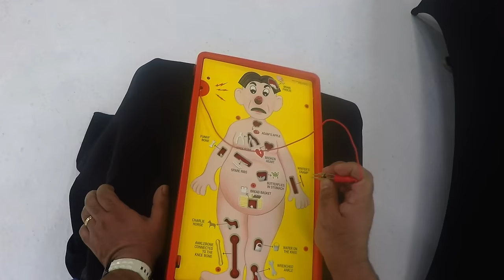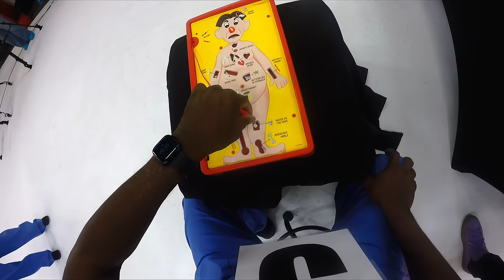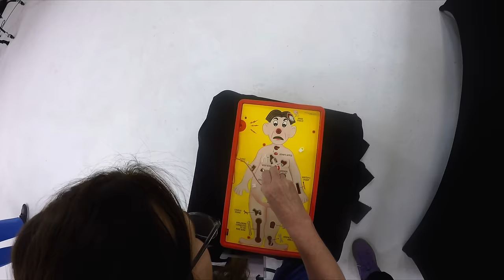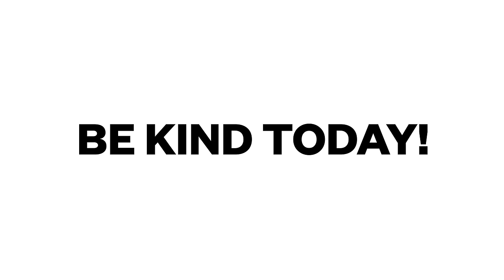5 Actors vs 1 Real Doctor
sub so I can hit 900k or you're banned.

Guess The Doctor!

Play your Favourite Games & Earn Rewards in Real Life! TapChamps Play2Earn FreeGiftCards

Produced by @zanehelberg, he's a comedian and can be funny at times so feel free to go catch one of his shows if you're sad and need to laugh

Sound by Matt McC, he doesn't have social media but he does have beautiful long hair.

AD was Ty aka NeedACameraMan! My boy got the best production team in the LA.

Mandie is our main camera operator! She operates the close up so if she's whipping too fast, yall can go at her in the comments lmaoo she also does the coloring on the videos too and she crushes it!

Shoutout our PA Kathrine too!! She's running all day long keeping the set organized and handing me energy drinks lmfaoooo

Edited by Westley at Kid Robot or Andy!! (my OG's know Andy but if you dont, he the GOAT) Westley is from South Africa and Andy is from the UK!

the kevin langue show